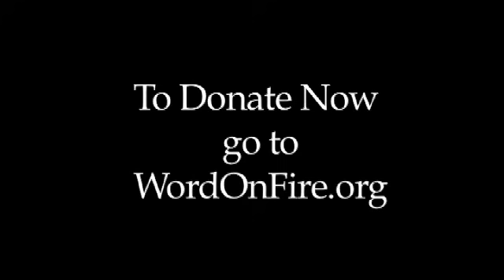Bishop Barron on The Danger of Toying with Religion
Another part of a video series from Wordonfire.org. Father Barron will be commenting on subjects from modern day culture.